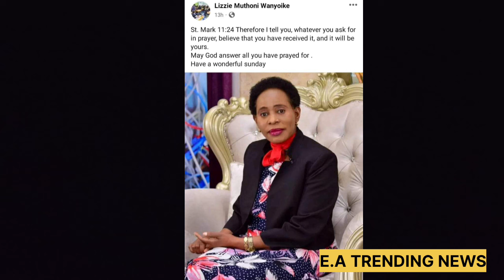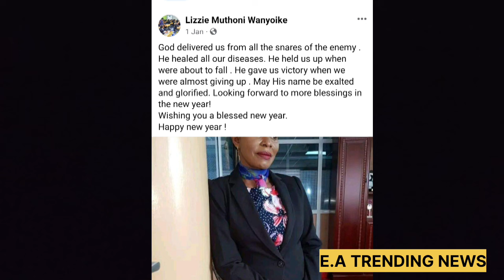LIZZ WANYOIKE LAST WORDS BEFORE SHE DIED AND THE CAUSE OF HER DAETH REVEALED😭😭